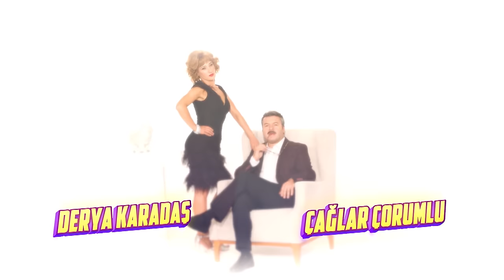Jet Sosyete 30.Bölüm (Tek Parça Full HD)